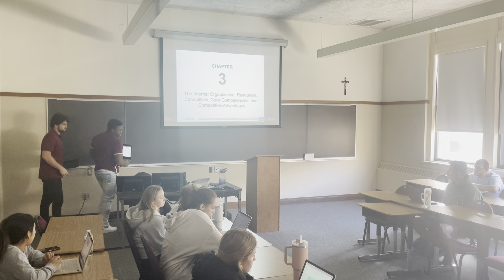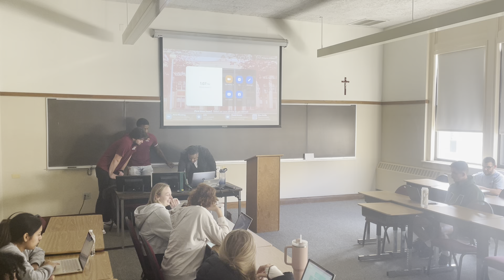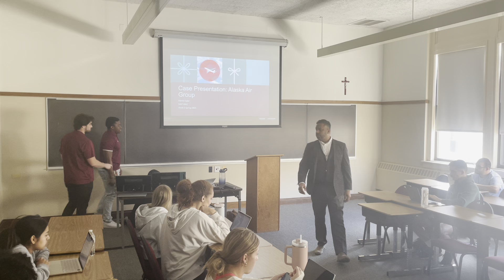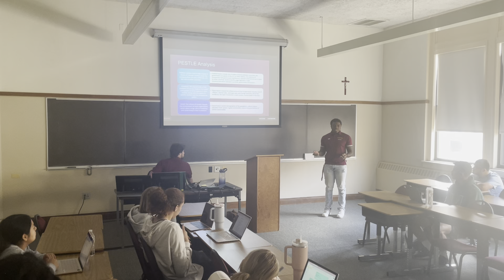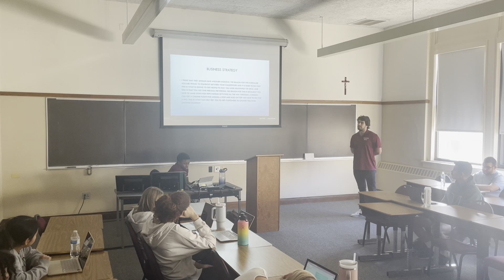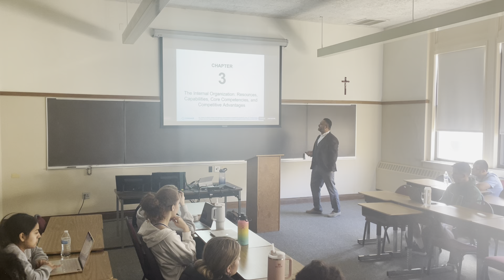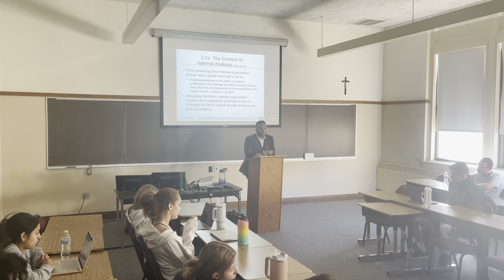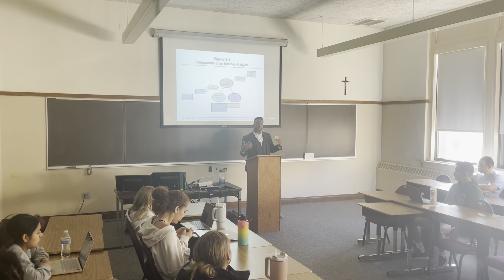Strategic Decision-Making for Global Leaders: Lecture 6